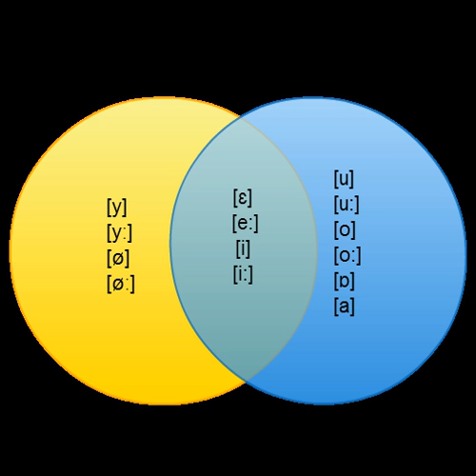Hungarian phonology | Wikipedia audio article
This is an audio version of the Wikipedia Article:
Hungarian phonology

00:00:12 1 Consonants
00:03:01 2 Vowels
00:04:56 3 Vowel harmony
00:07:37 4 Assimilation
00:08:51 4.1 Voice assimilation
00:10:01 4.2 Nasal place assimilation
00:11:19 4.3 Sibilant assimilation
00:14:32 4.4 Palatal assimilation
00:16:26 4.5 Degemination
00:16:45 4.6 Intercluster elision
00:17:24 4.7 Elision of span[l]
00:17:53 4.8 Hiatus
00:18:59 5 Stress

- Socrates

SUMMARY
The phonology of the Hungarian language is notable for its process of vowel harmony, the frequent occurrence of geminate consonants and the presence of otherwise uncommon palatal stops.